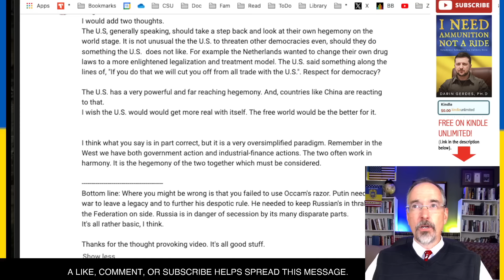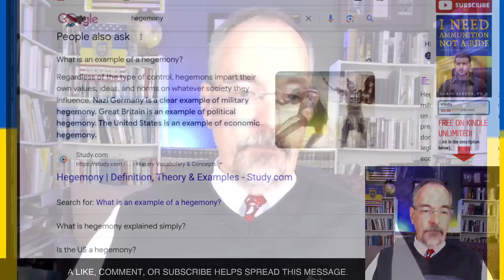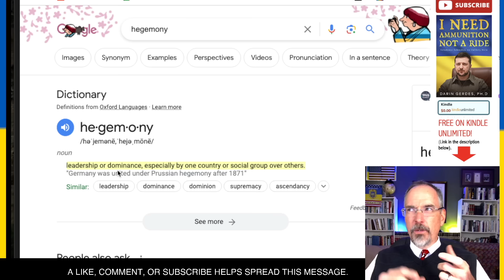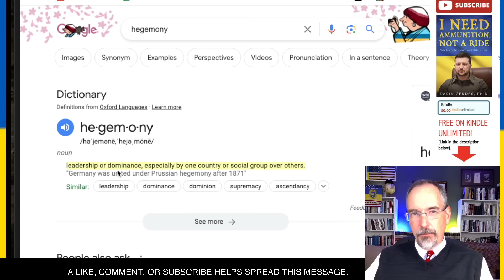What Russia Calls Hegemony, the West calls Leadership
This video talks about the war in Ukraine. What Russia Calls Hegemony, the West calls Leadership